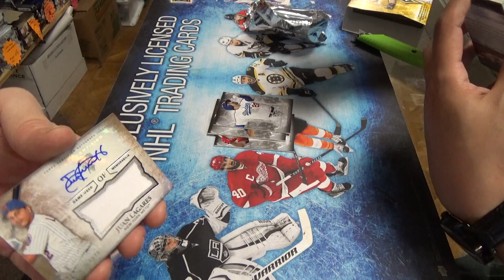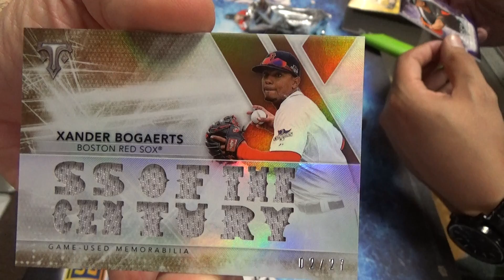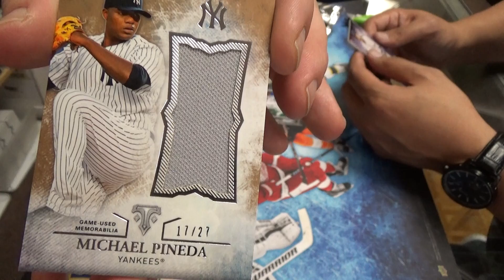Tony's TTT #1 Box Break - 10/3/15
Tony's 2015 Topps Triple Threads Baseball #1 Box Break